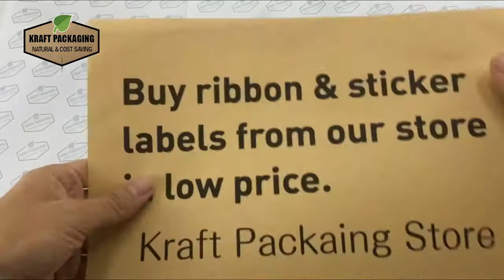How to fold Kraft paper candy gift packaging boxes with rope closure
You can go to shop this style Kraft gift box packaging in brown and black colors with 2 sizes